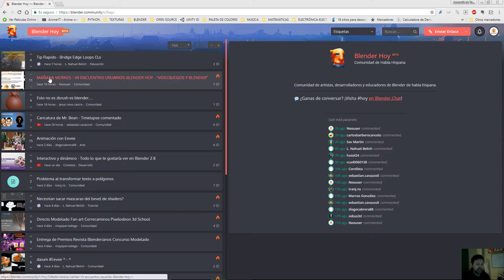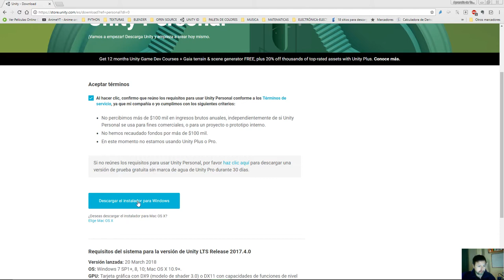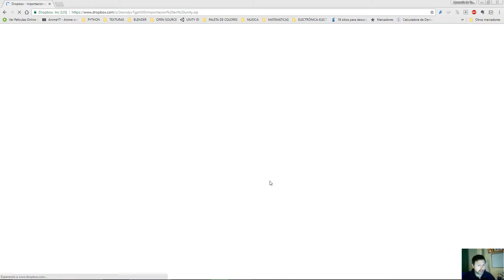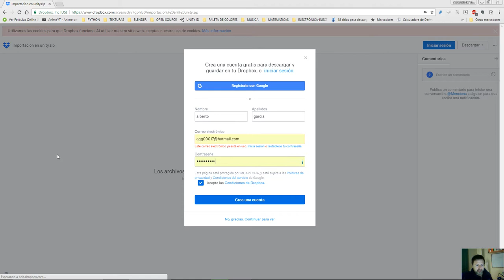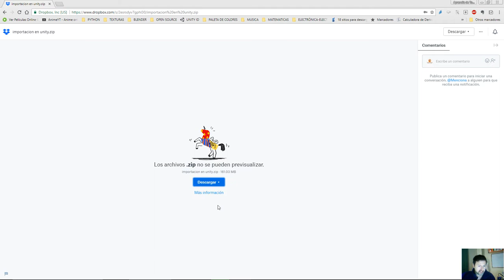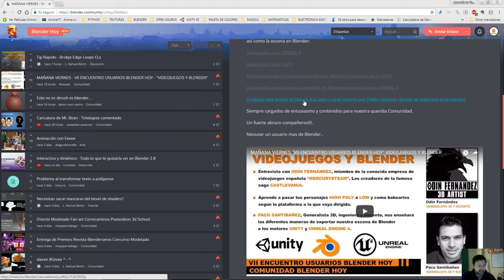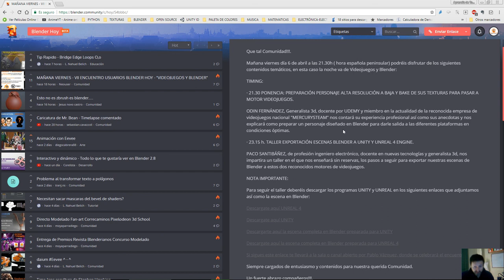DESCARGA LAS HERRAMIENTAS PARA PARTICIPAR EN EL TALLER DEL VII ENCUENTRO